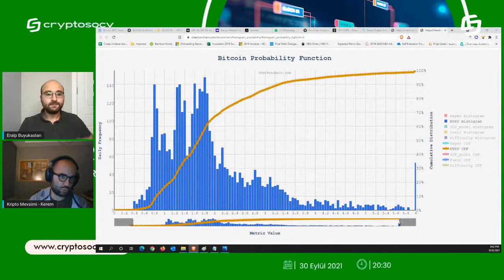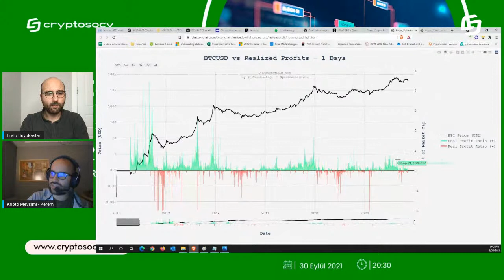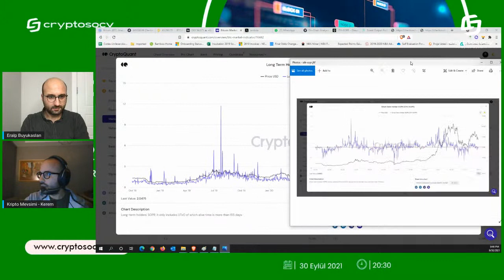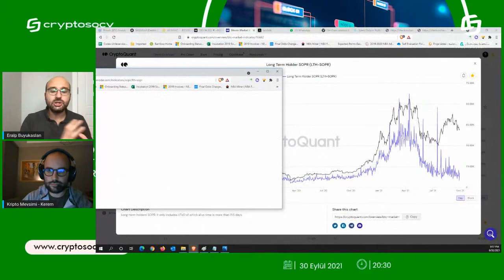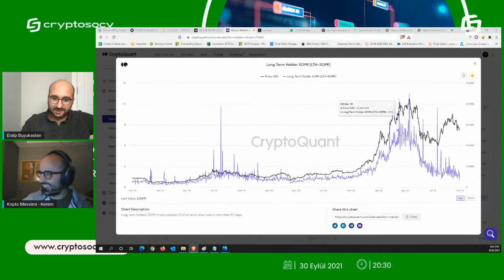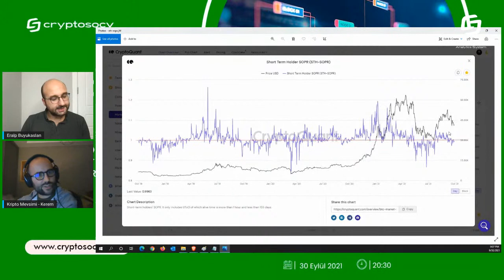ON-CHAIN SOHBETLERI 2. BÖLÜM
Kripto Mevsimi & Eralp Büyükaslan ile Cryptosocy On-Chain Sohetleri 📉📊
Bölüm 2: SOPR/LTH SOPR/STH SOPR Metrikleri

⛔ YASAL UYARI ⛔
Eğitim ve bilgilendirme amaçlı kurulmuş bu YouTube kanalında yer alan yatırım bilgi, yorum ve tavsiyeler kesinlikle yatırım danışmanlığı kapsamında değildir. Yatırım danışmanlığı hizmeti; aracı kurumlar, portföy yönetim şirketleri, mevduat kabul etmeyen bankalar ile müşteri arasında imzalanacak yatırım danışmanlığı sözleşmesi çerçevesinde sunulmaktadır. Burada yer alan yorum ve tavsiyeler, Cryptosocy eğitmenlerin kişisel görüşlerine dayanmaktadır. Bu görüşler mali durumunuz ile risk ve getiri tercihlerinize uygun olmayabilir. Bu nedenle, sadece burada yer alan bilgilere dayanılarak yatırım kararı verilmesi beklentilerinize uygun sonuçlar doğurmayabilir. Böyle bir durumun oluşması halinde Cryptosocy platformu ve kapsamında eğitim veren şahıslar hiç bir şekilde sorumluluk kabul etmemektedir!

Konuşmacılar 🎙️